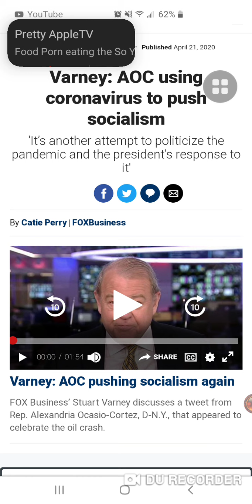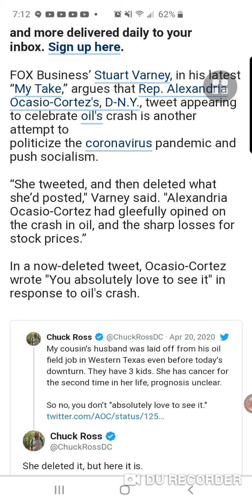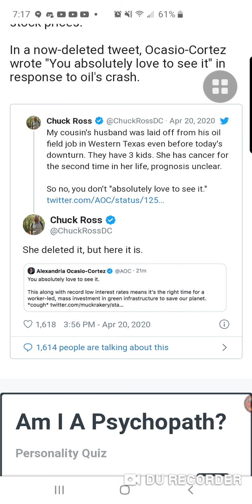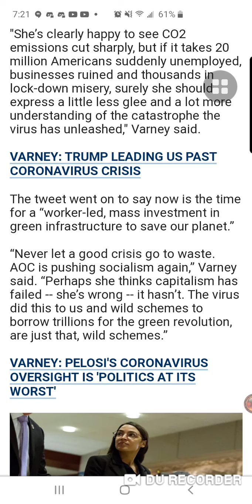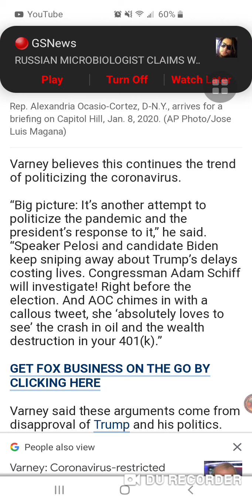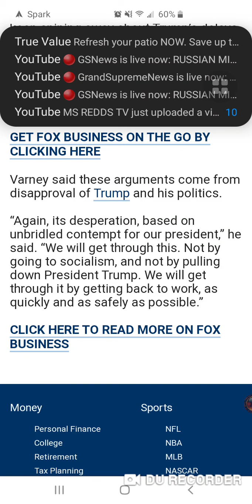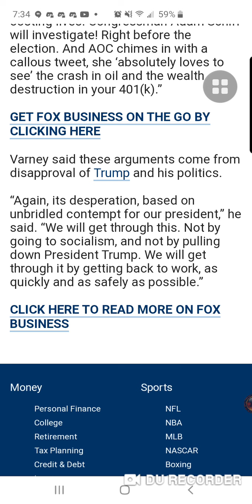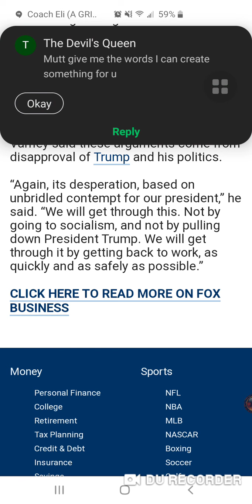Varney: AOC using C-19 to push socialism 👹